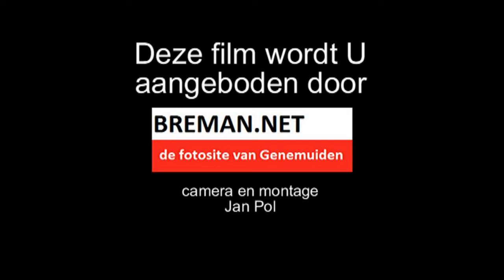Wedstrijd GenemuidenB1-SC Enschede B1